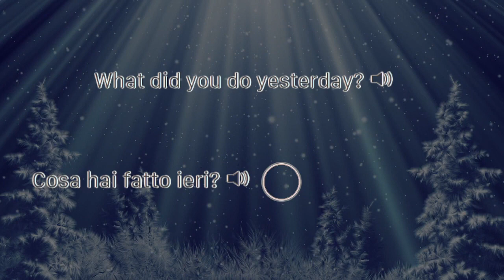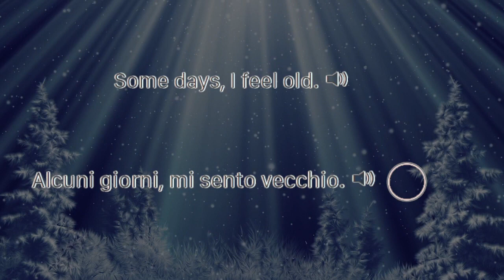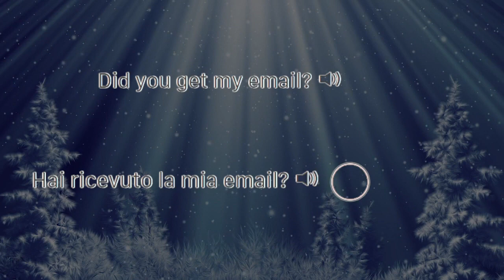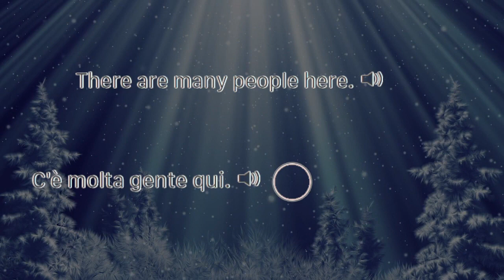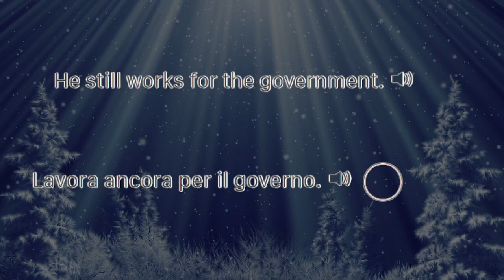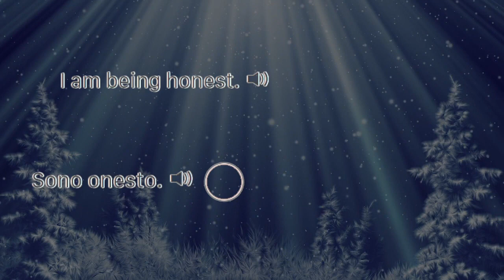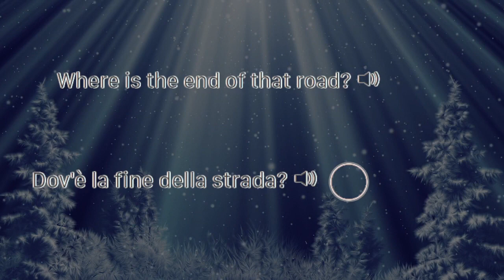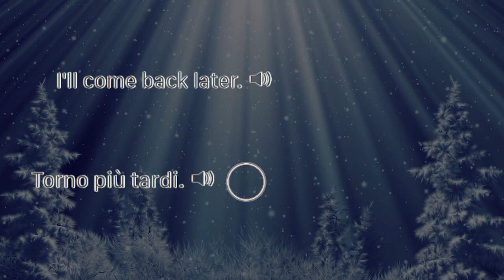Italian Phrases For Fluency Level 1 19of30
Repeat the Italian Sentences and Phrases after the native speaker.

You'll be speaking Italian in no time.

The Italian sentences will be repeated in later lessons.